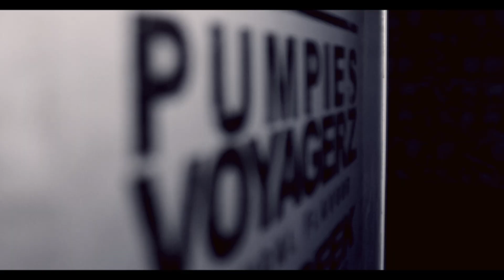W.P.H #6 PUMPIES VOYAGERZ // THE GEEK @Le Guest's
Like our picture on Instagram: @WPH_OFFICIAL

Pumpies Voyagerz X The Geek X A-Late